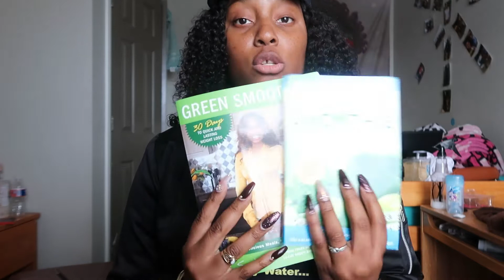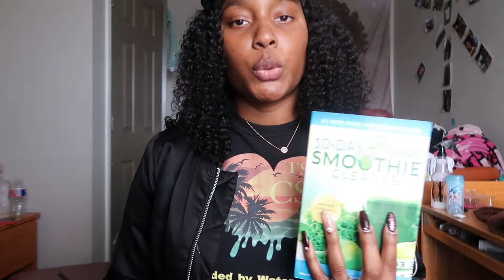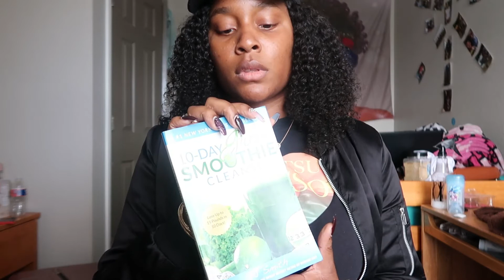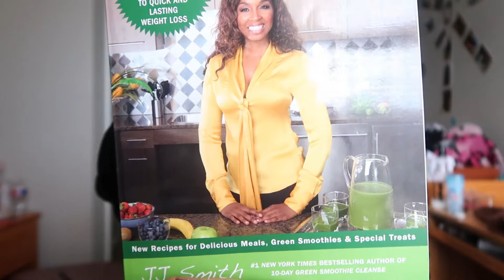10 Day Green Smoothie Cleanse w/ JJ Smith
Hey Guys!!!
Come along on my journey to a better me...and YOU! I decided to buy these books by JJ Smith to see if it really works.